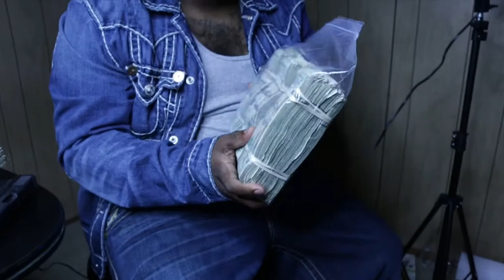D. Brown - Cut It FREESTYLE (Dir.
Byob1943 Motion Pictures

To have your video shot by "Byob1943 Motion Pictures":
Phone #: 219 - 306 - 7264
WEBSITE --) PLEASE VISIT FOR ALL PRICE INQUIRIES
 Byob1943.weebly.com